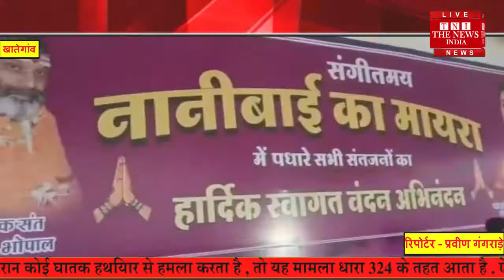Khategaon: बेल गाड़ी में सवार होकर पहुंचे, नरसिंह मेहता मायरा भरने आए सांवरिया सेठ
बेल गाड़ी में सवार होकर पहुंचे, नरसिंह मेहता मायरा भरने आए सांवरिया सेठ